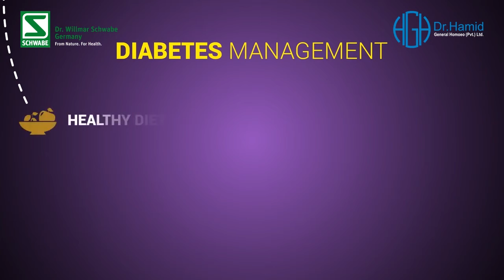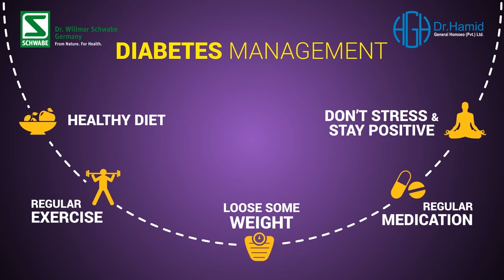Diabetes Awareness Month - November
- Diabetes is an epidemic, Every 7 seconds a person dies of diabetes.